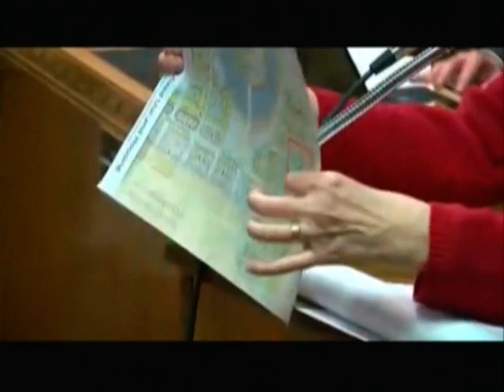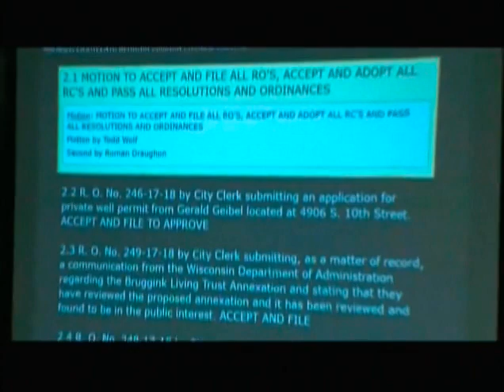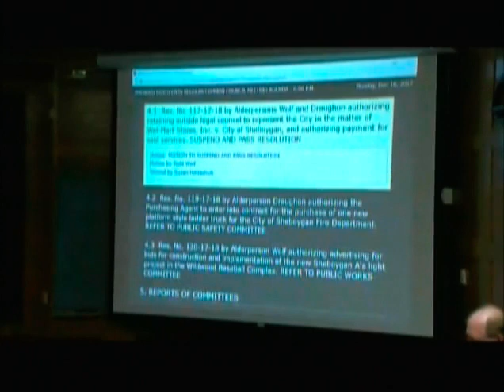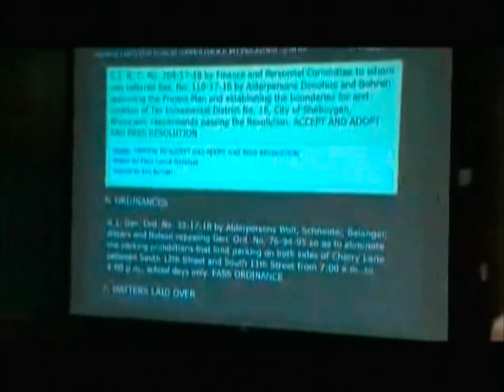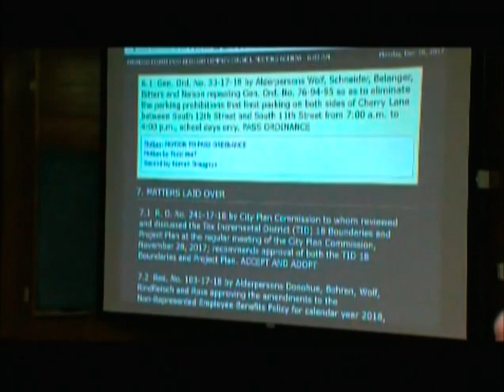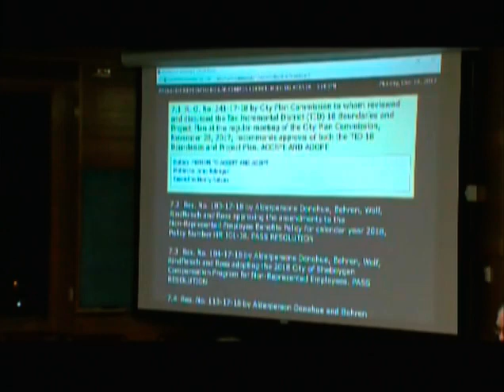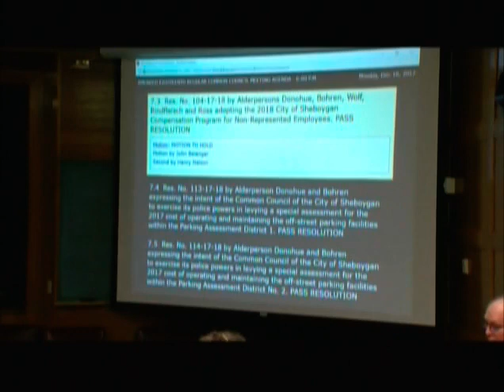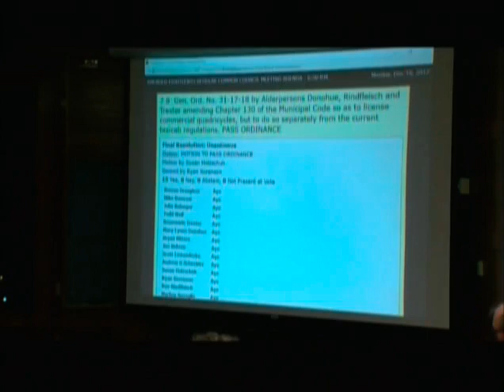Council 2017 12 18